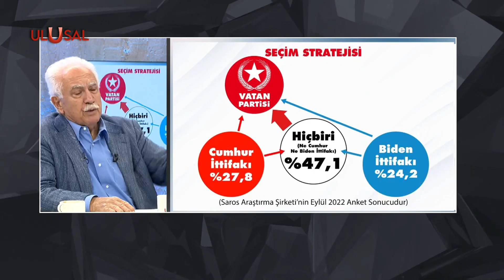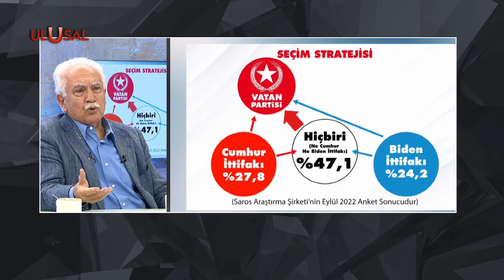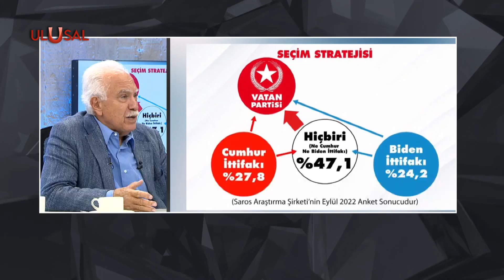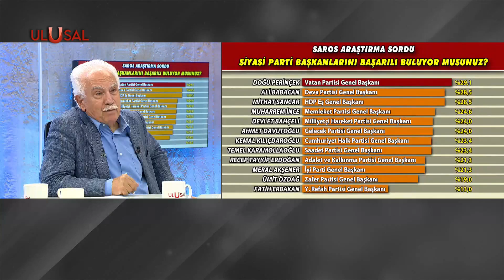Perinçek'ten anket değerlendirmesi: ''Türkiye köklü büyük değişikliğe gidiyor''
Vatan Partisi Genel Başkanı Doğu Perinçek, gündemle ilgili önemli açıklar yaptı. Saros Araştırma Şirketi'nin anketini değerlendiren Perinçek, sistem dışı seçenek arayanların oranın yüzde 50'ye dayandığına dikkat çekti.  Kararsız olarak gösterilen seçmenin aslında kararlı olduğunu söyleyen Perinçek, devrimci çözüm arayışına girildiğini vurgulayarak Vatan Partisi'ne yöneliş olduğunu kaydetti. Arıcıların dolandırılmasıyla ilgili de konuşan Perinçek, "Bütün arıcılara kefilim" diyerek yanlarımdayım mesajı verdi. Perinçek, CHP Genel Başkanı Kemal Kılıçdaroğlu'nun başörtüsü çıkışının "ABD'nin bölme ve kaos planına hizmet için atılan bir adım" olduğuna dikkat çekti.